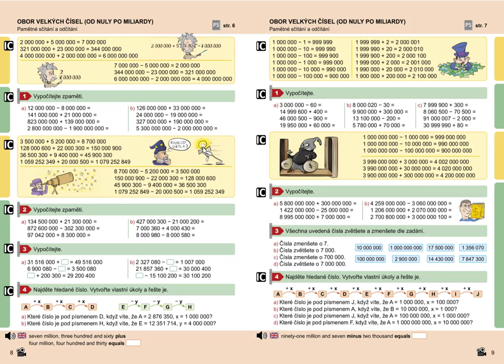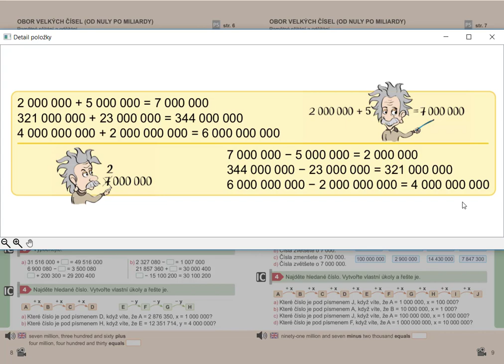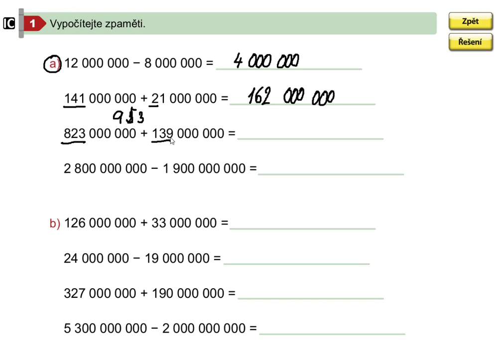Obor velkých čísel (pamětné sčítání a odčítání), Mat. mat. pro 5.roč., 2. díl, str. 8, cv. 1